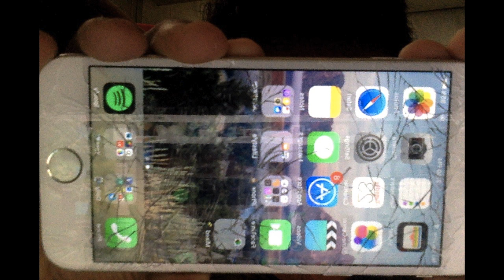iphone 12 screen crack !! got one camera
I hope you all enjoy this week video

 likes goal  40 likes

🎶music source